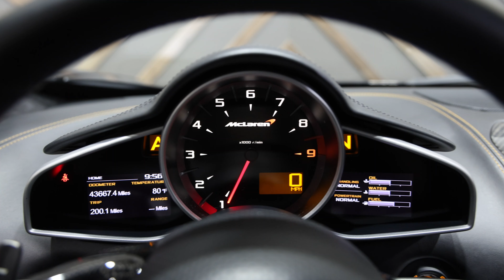2012 McLaren MP4 12C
SBM11AAA2CW001528